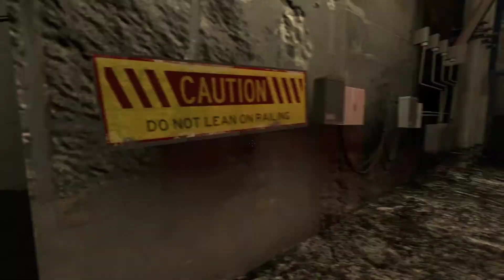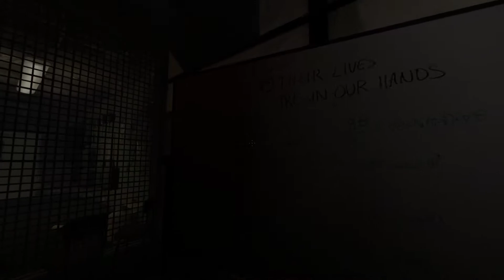The Abyss Gazes Back - Portal 2